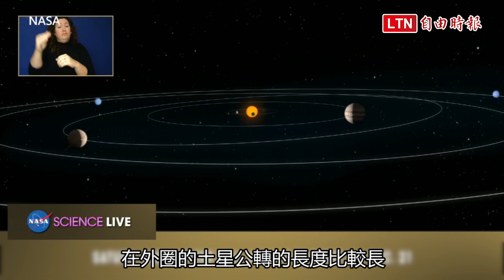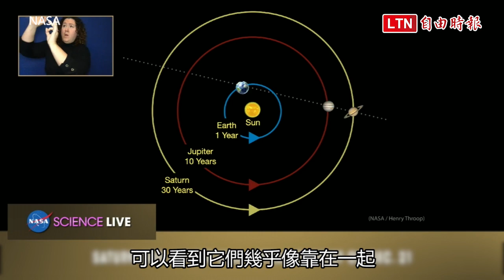冬至恰逢400年最近「木星合土星」奇景 錯過再等60年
今天不僅是冬至，也是400年來最近「木星合土星」的一天，今晚木星與土星將相距僅0.1度，兩顆行星重疊率極高，看起來就像是一顆極明亮的星星，民眾若錯過這次要再等60年，台北市立天文館今晚也將直播此天文盛況。